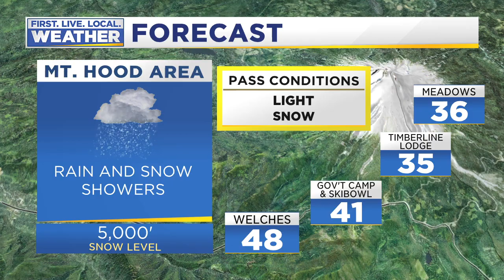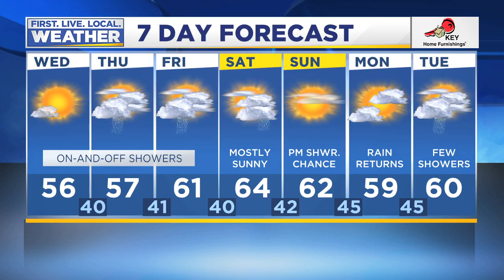Tuesday evening FOX 12 weather forecast (3/26)